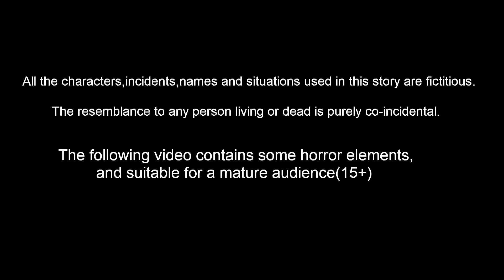ಗುಬ್ಬಚ್ಚಿ ಹಲ್ವಾ ತಯಾರಿ | Kannada Moral Stories | Stories in Kannada | Kannada Stories-Lucy TV Kannada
Stories are featured charecter :
Dora Gubbacci
Tuni  Gubbacci